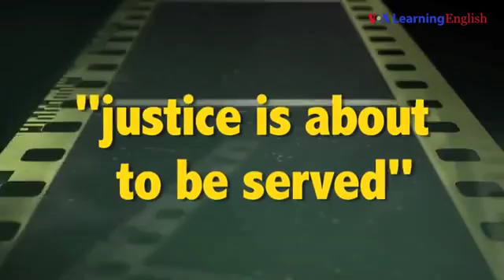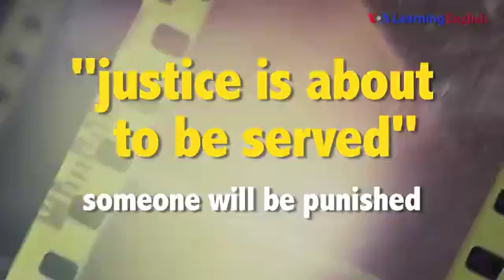English @ the Movies: 'Justice is About to be Served'